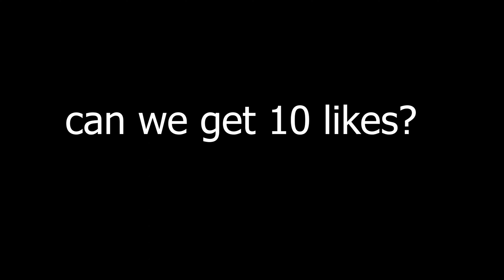First Valorant Montage